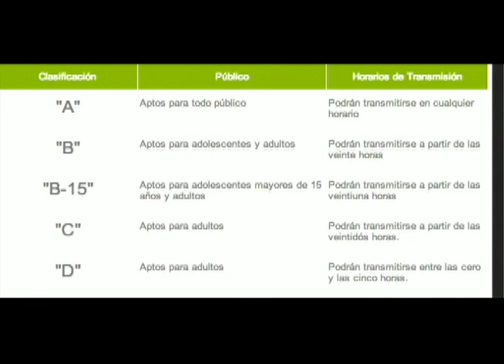29 ENERO 2018 - AYER Y HOY